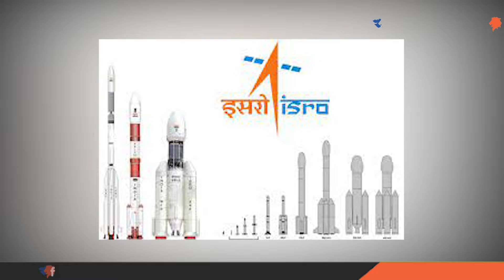કાન્તમ ,પ્રકાશ વિનાનો બલ્બ|Aapnu Gujarat News